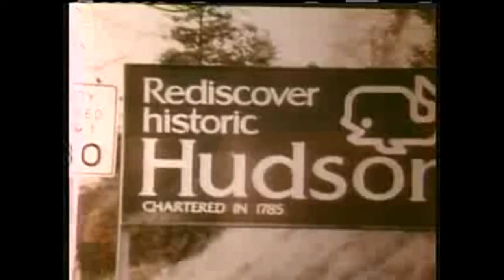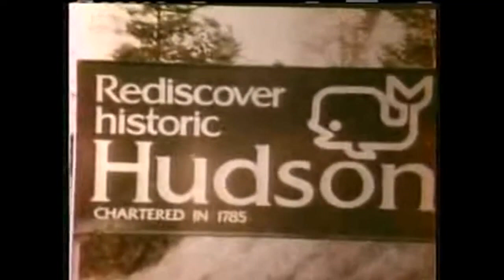Hudson Olympic Torch 2022- Lance Wheeler Video